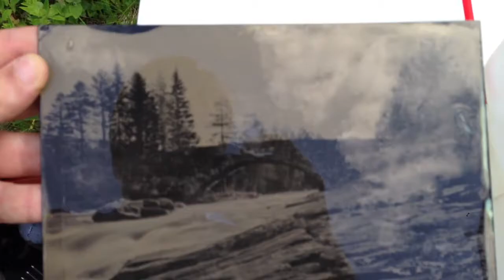Wet plate fixing - Lundebrua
A tintype shot "in the field" using a darkbox at the Lunde bridge in Etnedal. "Lunde bru" / "Lundebrua".
Fixed in Hypo, shot with a 305mm Kodak portrait at f22. 18x24cm tintype.w